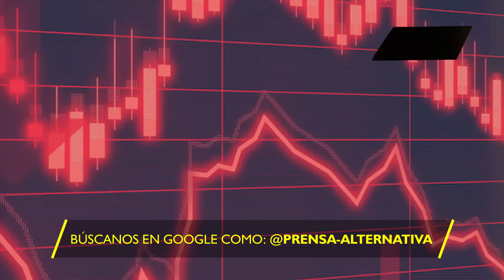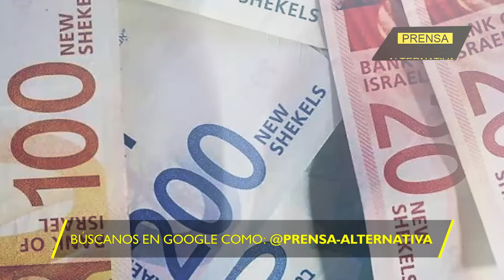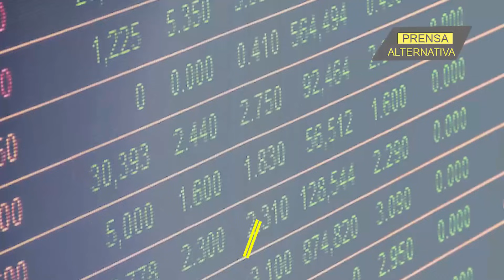Cerrarán seis ministerios para poder inyectar dinero al ejército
La prensa israelí informa que el dinero para sufragar la guerra con Hamás  no existe y vaticina que su captación en los mercados nacionales e internacionales será “en condiciones difíciles”, teniendo en cuenta la oposición que enfrenta Biden en el Congreso para seguir despilfarrando el dinero de los contribuyentes.

Director General: Juan José del Castillo - El Jota
Jefe de Prensa: Enzo Anchante REV100001JP01
Jefe de Redacción: Mirelvis Gutiérrez REV10001JR
Redactor: Glendys Vaamondes

Org
REV04JR2
L01
E03
nov2023PA